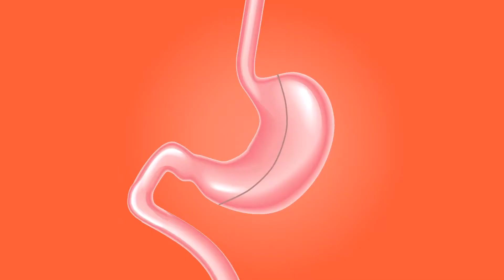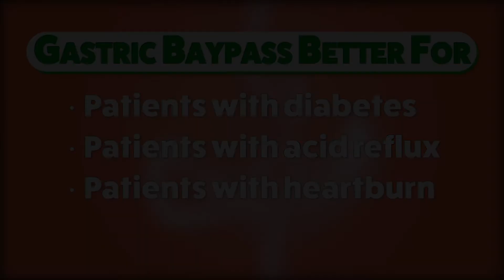GASTRIC BYPASS VS GASTRIC SLEEVE FOR WEIGHT LOSS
Forty percent of all Americans are now overweight. Learn the two most common weight loss surgeries and on which patients they work best